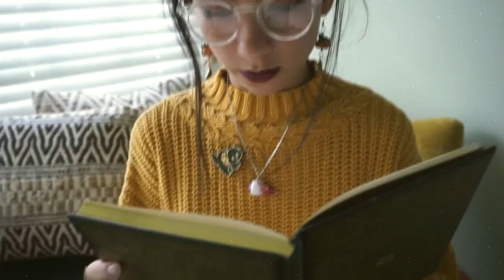Spellbound October Makeup & Look book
It's October and I am so excited to share the first video of this kind. I show you how I plan to base my makeup for the month, as well as the outfits I'm excited to wear. I hope all my witchy followers love this video for inspiration!